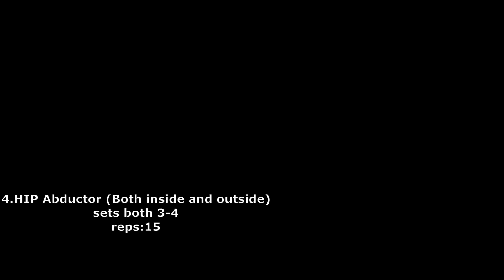top 4 weak legs workout that this idiot does at the gym!!